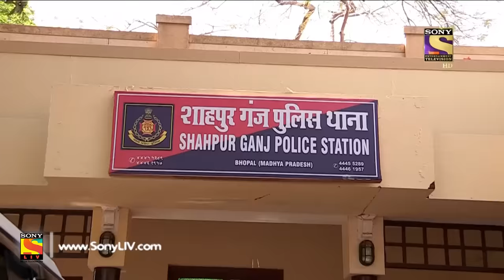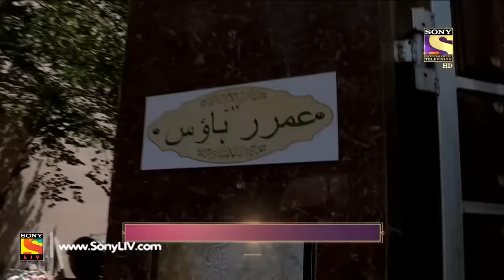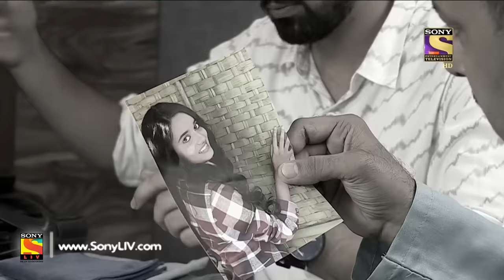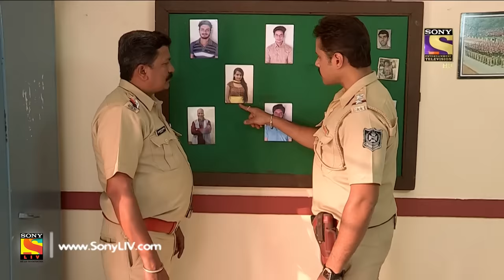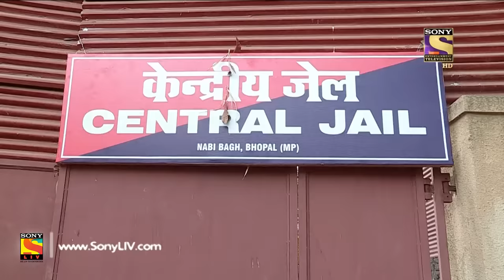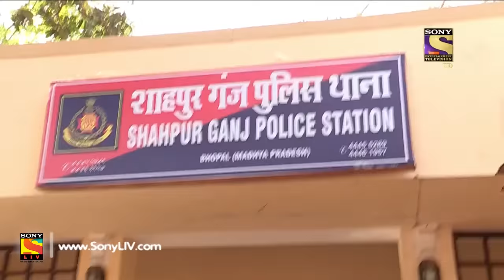Crime Patrol Dial 100 - क्राइम पेट्रोल-Ep 419 - Bhopal Double Murder, Madhya Pradesh -29th Mar,2017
In today's episode of Crime Patrol, watch the investigation of a double murder case from Madhya Pradesh. Shakeel is a young man who stays with his family in Bhopal. The police arrest Shakeel for his alleged role in the murder of Wasim. After a few days, an anonymous person kills Shakeel’s sister Nafisa. Will the police be able to find the murderer?